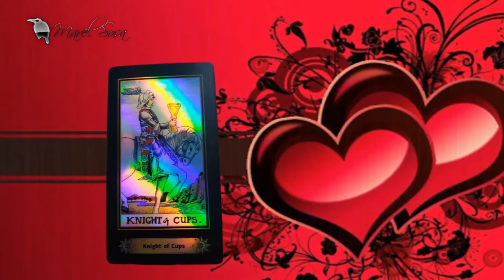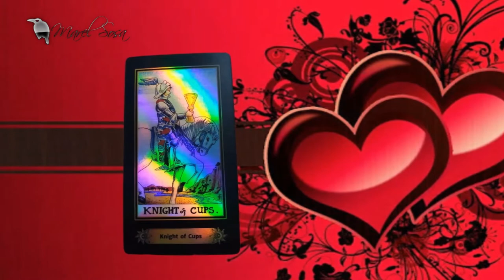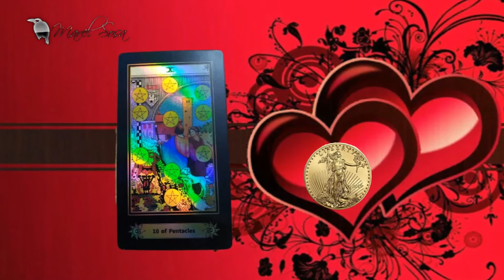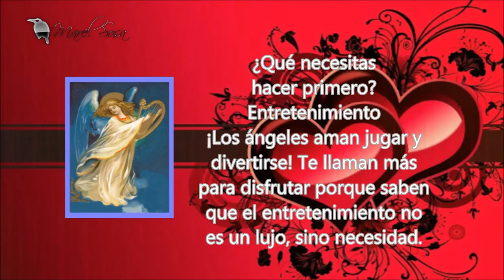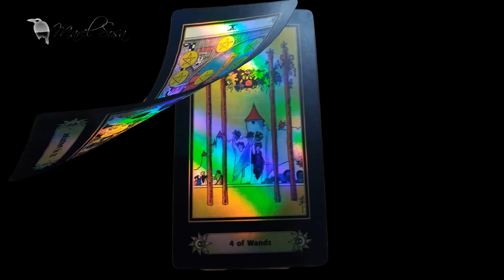FELIZ DÍA DE SAN VALENTIN | Mentalista GABY GAVIOTA | BUNKER DEL CUERVO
★EL INFRAMUNDO DE TECHICHI en Amazon

«MÁS INFORMACIÓN »
Casos, cartomancia, leyendas y .'algo' más.